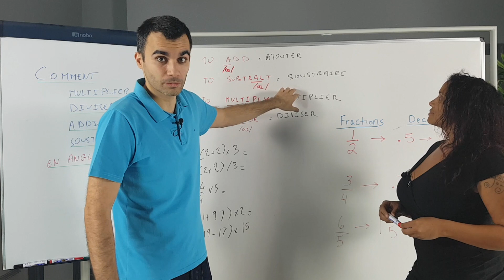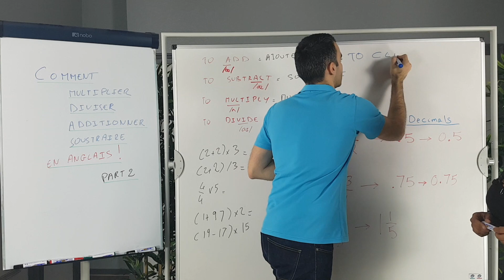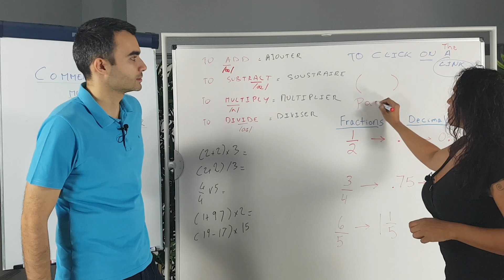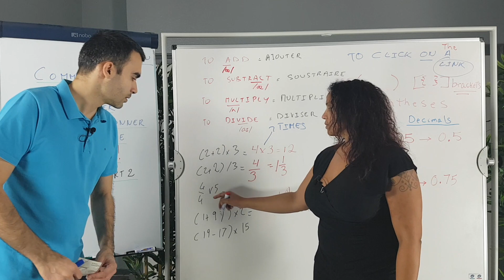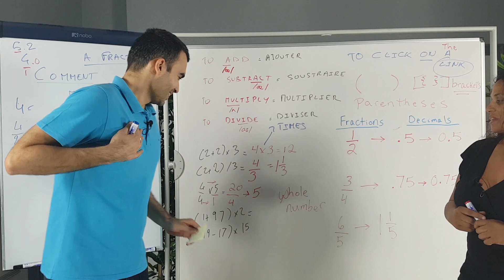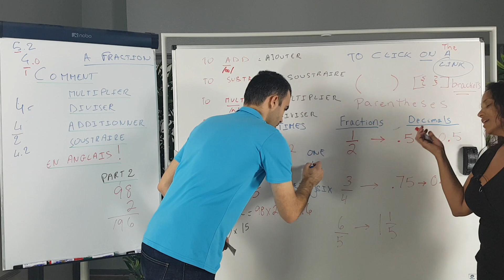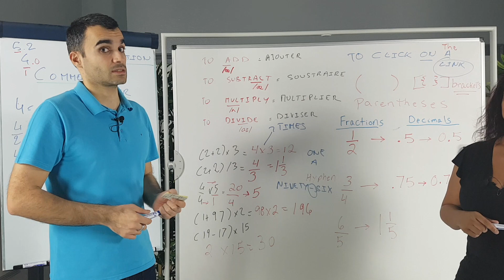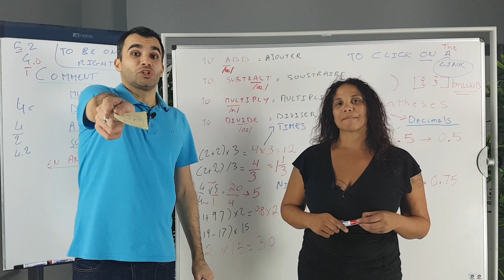Comment mutliplier - diviser - soustraire et additionner en anglais - partie 2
Hi,

Avant de continuer sur les maths, voici une
petite citation pour vous motiver et continuer
à améliorer votre anglais :

" If you don't try, you don't improve! "

Keep it in mind!

Je vous donne la traduction exacte ici !

Allez, attaquons la suite des opérations, voulez-vous !

Aujourd'hui, l'affaire va " se corser " un peu... Car on
va ajouter des parenthèses (parenthesis), parler de
fractions, de nombres entiers...

Attendez, ne partez pas !
Wait, don't leave!

Comme d'habitude, ça sera dans la joie et la bonne
humeur. En plus, une fois que vous aurez acquis ces
différentes notions, votre anglais s'en trouvera que
meilleur !

Enjoy your daily English lesson and have a fabulous
day / evening!

P.S. Nicole est professeure des écoles : she is a teacher.
C'est une erreur de dire : "She is teacher. "
It's wrong (c'est faux) ! (le " w " de (w)rong est muet).

Attention mettez bien le " a " avant un nom de métier.

Dépêchez-vous ! (Hurry up!) Nicole vous attend